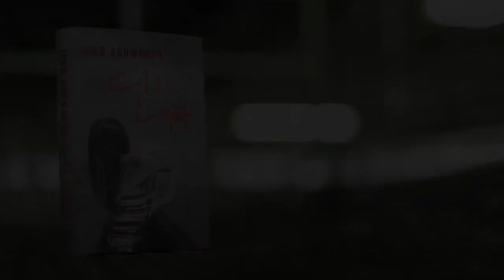Cold Light - Jenn Ashworth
An unsettling, darkly humorous tale of teenage girls in a predatory adult world, and a cocktail of lies, jealousy and unworldliness that leads to tragedy.